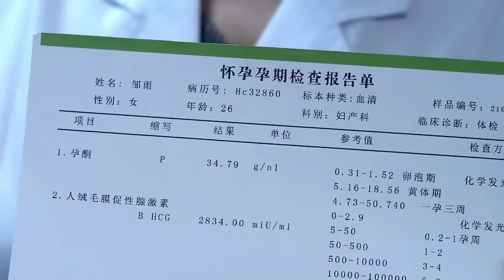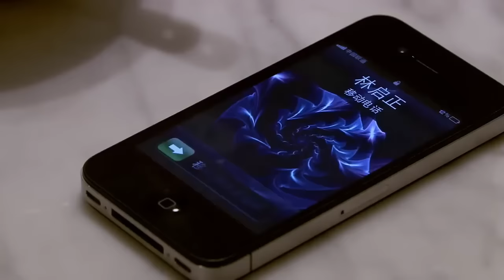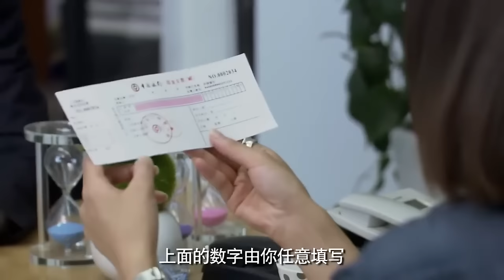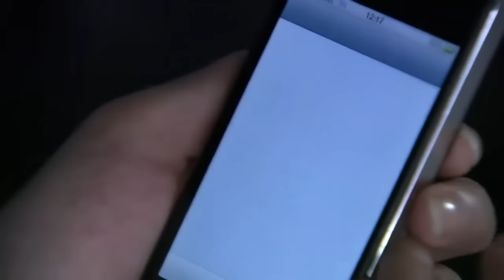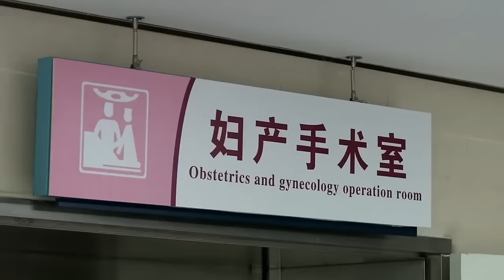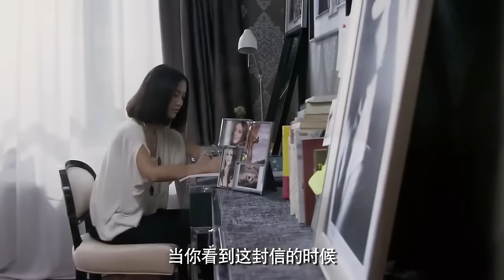【Movie】灰姑娘意外懷孕，總裁丟下未婚妻想與她私奔慘遭拒絕💔 || Clip 绝爱 The Third Name of Love